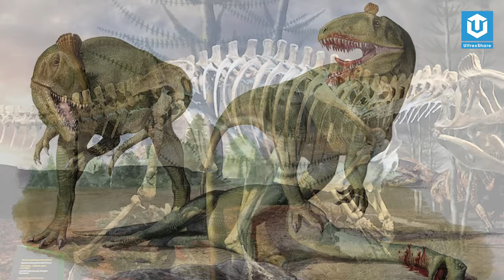CRYOLOPHOSAURUS – CHIẾC MÀO ĐỘC ĐÁO của “ĐẾ VƯƠNG NAM CỰC” | HỒ SƠ KHỦNG LONG S17 | ULTREXSHARE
Cryolophosaurus là một chi khủng long theropod ăn thịt với một loài duy nhất là Cryolophosaurus ellioti, sống vào giai đoạn đầu của Kỷ Jura ở vùng đất mà ngày nay chúng ta gọi là Châu Nam Cực. Không chỉ là một trong số ít những loài khủng long Nam Cực được phát hiện, xung quanh Cryolophosaurus còn nhiều chi tiết thú vị sẽ được mình mang đến các bạn trong phần tiếp theo của video nhá!

🔥ỦNG HỘ ULTREXSHARE:
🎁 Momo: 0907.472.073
✪ Kênh Youtube trực thuộc hệ thống UltrexShare Studio!